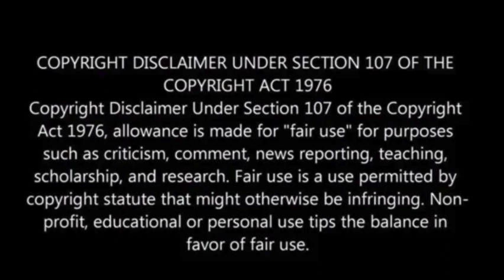George Washington: The Founding Father's Legacy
George Washington, a name synonymous with the birth of the United States and one of its most revered Founding Fathers, played a pivotal role in shaping the nation's history. From his early years to his leadership during the Revolutionary War and his presidency, Washington's life is a tapestry woven with dedication, courage, and an unwavering commitment to the principles of liberty.

George Washington was born on February 22, 1732, in Westmoreland County, Virginia, to Augustine and Mary Washington. Raised in a family of modest means, he received limited formal education but developed a strong work ethic and moral character. As a young man, Washington worked as a surveyor, gaining valuable skills that would later contribute to his success.

Washington's military career began during the French and Indian War (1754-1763), where he demonstrated leadership and bravery, earning the respect of his peers and superiors. His experiences in the frontier warfare laid the groundwork for the strategic acumen he would later employ during the Revolutionary War.